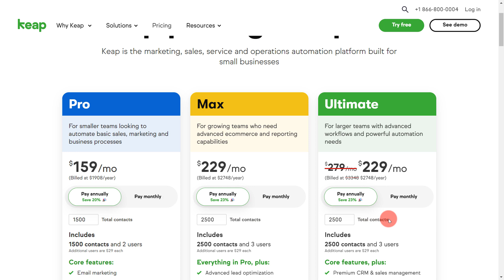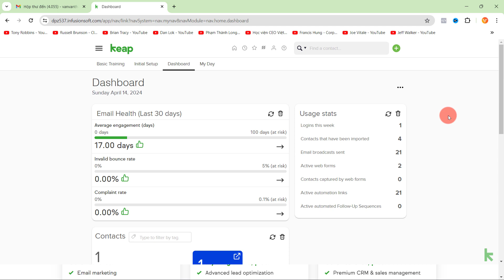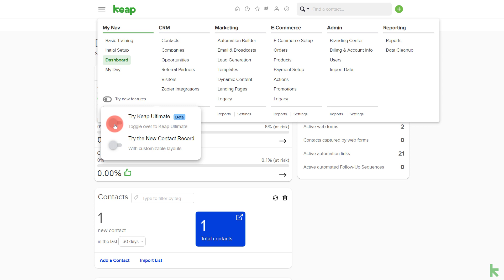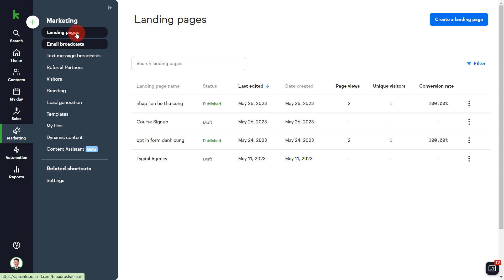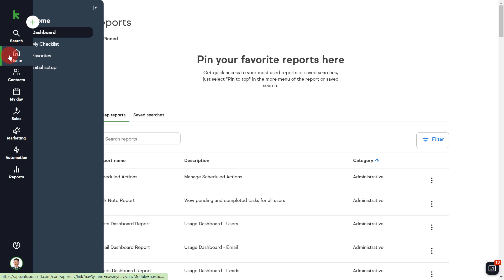Cách cập nhật Infusionsoft thành phiên bản KEAP ULTIMATE/ convert infusionsoft into Keap Ultimate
Keap là giải pháp công nghệ Email marketing tích hợp CRM, Sale and Marketing automation, Ecommerce kết nối nhiều hệ thống khác một cách linh hoạt.

Keap's Easy Automation là cách dễ dàng và nhanh chóng để tiết kiệm thời gian cho Bạn bằng cách tự động hóa các tác vụ lặp đi lặp lại trong vài phút với các element thông minh được thiết kế bằng cách kéo thả rất đơn giản trực quan. Tiết kiệm thời gian, chi phí cho Bạn.

Là Đối Tác của Keap tại Việt Nam, Nguyễn Văn Thảo hướng dẫn cách sử dụng Keap Infusionsoft giúp Bạn quy trình hóa và xây dựng hệ thống tự động hóa kinh doanh trong thời gian sớm nhất.

Nguyễn Văn Thảo giúp bạn biến mỗi email gửi thành doanh số bán hàng bằng hệ thống marketing chăm sóc bán hàng tự động chuyển đổi cao trên nền tảng Keap Infusionsoft

🌈 Chân thành cảm ơn bạn luôn ủng hộ kênh. Chúc bạn luôn khỏe mạnh và nhận được nhiều giá trị từ kênh Nguyễn Văn Thảo!